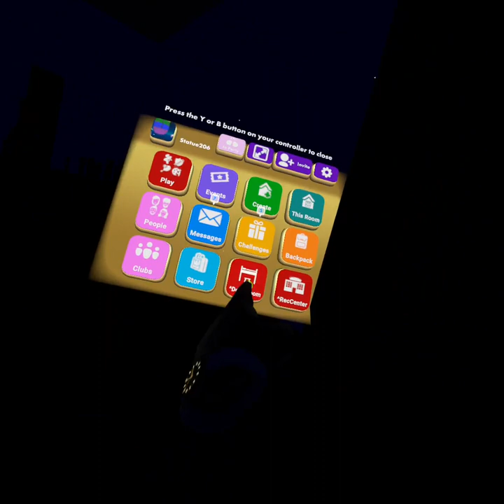Rec Room vid